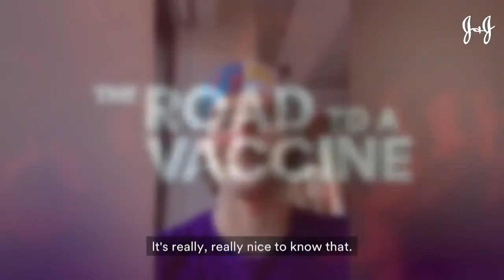What Doctors On The Front Lines of COVID-19 Are Now Saying About the Virus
This week we hear from three physicians about what they’ve learned from caring for COVID-19 patients. Plus, a leading scientist talks about how long vaccine immunity could last.